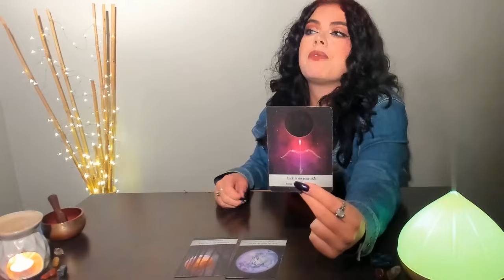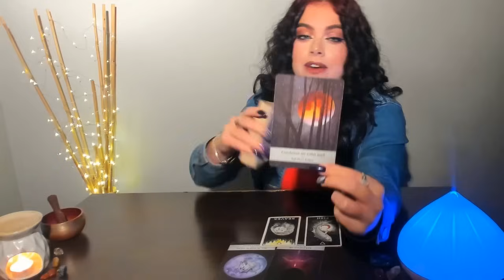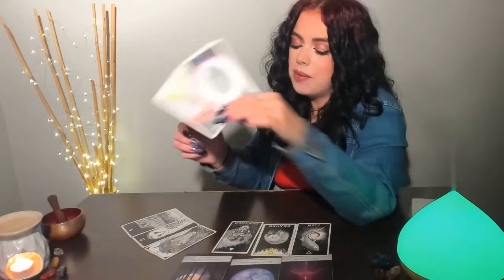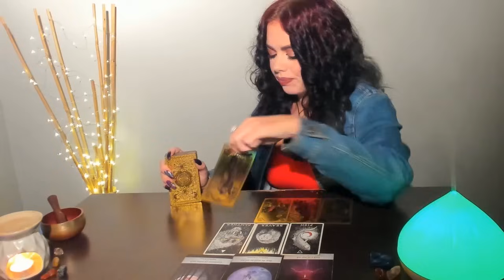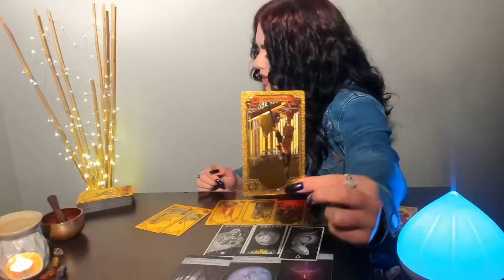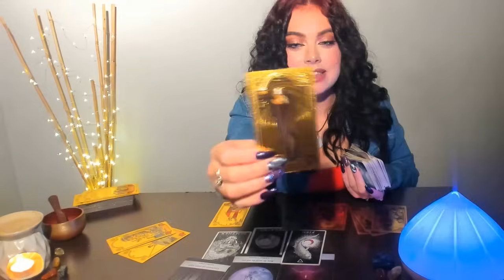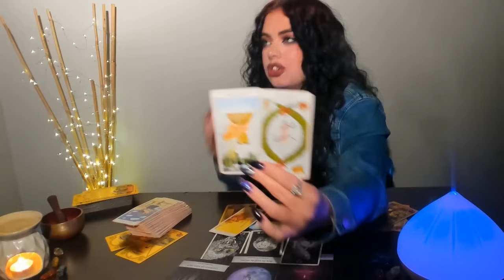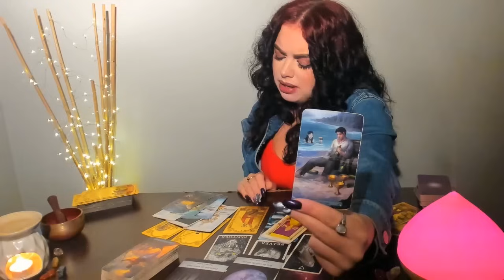♏SCORPIO OCTOBER - "HERE COMES THE TRUTH" - THE ANSWERS YOU'VE BEEN SEEKING FOR ARE HERE! GET READY